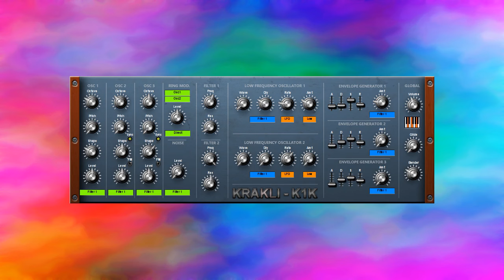Krakli K1K Sound Demo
This is pure K1K, no fx. I'll make these sound presets available in Krakli Facebook group. K1K is free synth (as are all Krakli synths). Thanks for Ian Webster for this fine synth!